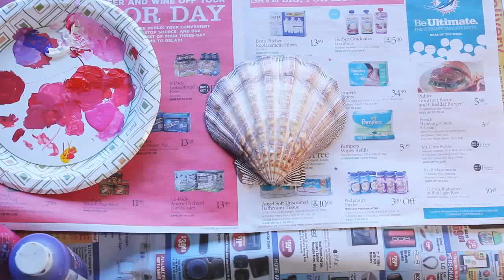Swimmable Mermaid Clam Shell Bra Top DIY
I made a mermaid shell bra from real lions paw shells. I painted & bejeweled it to match my pink mermaid tail perfectly! It's made to look beautiful on land and to last in the water. I swim in it often and it completes my mermaid look!

1. Paint Shells and let dry - I used acrylic paint
2. Coat with epoxy and allow to dry
3. Glue on gems - I use E6000 glue so that I can wear the top underwater. You may choose to add a second layer of epoxy for extra durability.
4. Glue shells to bra & enjoy!

Want more info on Mermaid Jules, or looking to book? Go to:
MermaidJules.com